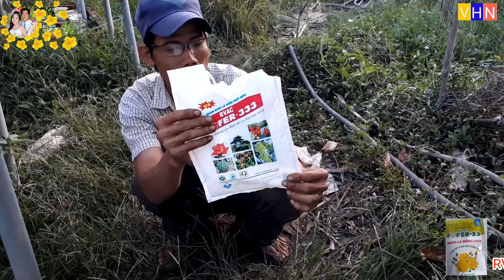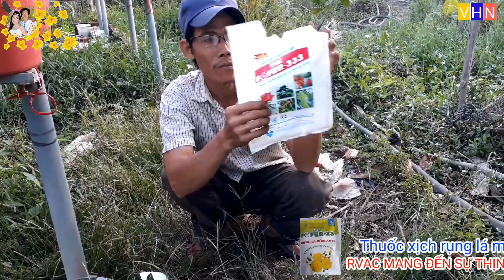trồng hoa vạn thọ tết/bón phân sau khi bấm đọt vạn thọ